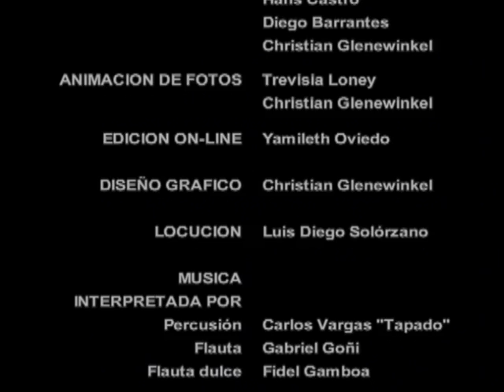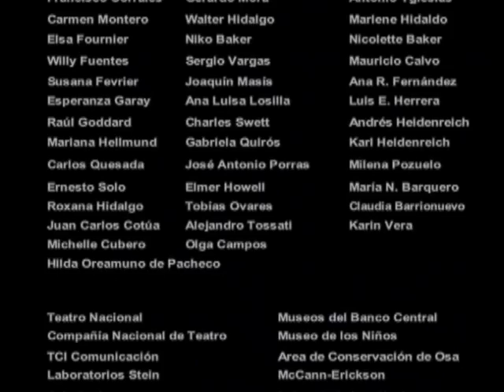Jimenez Deredia 3